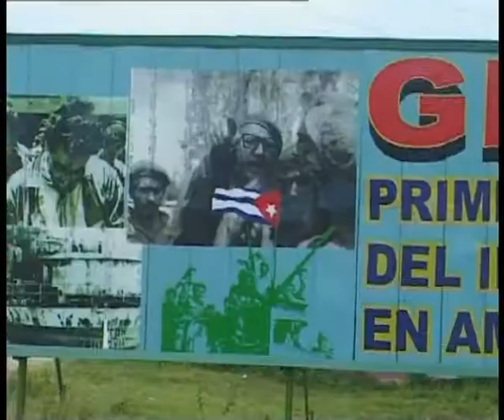Ongoing revolution (trailer) ENG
Cuba - Ongoing revolution
English subtitles